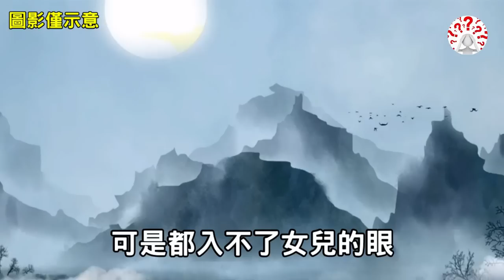女子對聯招親：山洞之中一眼泉，書生對出下聯，女子激動...